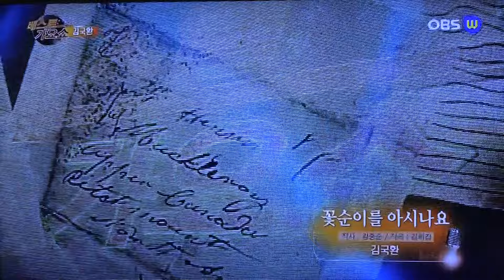가수 김국환-달래강_방영_OBSw_베스트 가요쇼_영상감독 이상웅-2016.10.25. 00113